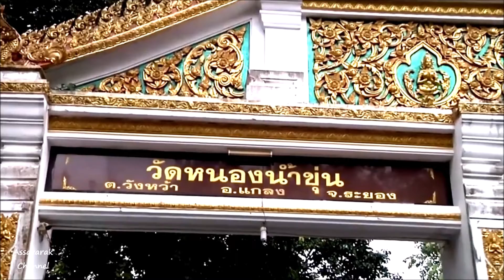หม่อมหลวงสราลี ผู้แทนพระองค์ ไปบำเพ็ญกุศลถวายผ้าพระกฐิน ประจำปี 2563 ณ วัดหนองน้ำขุ่น จังหวัดระยอง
ร่วมส่งเสริมและสนับสนุนการเผยแพร่ฯ ข่าวในพระราชสำนัก
ห้าบาทสิบบาทตามกำลังช่วยให้น้องๆ ทีมงานได้ทำช่อง ทำรายการดีๆ ต่อไปกันด้วยนะครับ
ขอบคุณทุกกำลังใจที่ส่งมาให้นะครับ ส่งสลิปแจ้งการโอนบริจาคสนับสนุนได้ที่ไลน์ไอดี aun.1577 นะครับ
เวลา 13.56 น. วันที่ 11 ตุลาคม 2563 พระเจ้าวรวงศ์เธอ พระองค์เจ้าโสมสวลี กรมหมื่นสุทธนารีนาถ โปรดให้ หม่อมหลวงสราลี กิติยากร เป็นผู้แทนพระองค์ บำเพ็ญกุศลถวายผ้าพระกฐิน ประจำปี 2563 ณ วัดหนองน้ำขุ่น อำเภอแกลง จังหวัดระยอง ในการนี้ มีพระประสงค์ให้พุทธศาสนิกชน ผู้มีจิตศรัทธา ร่วมโดยเสด็จพระกุศล เพื่อนำปัจจัยสมทบทุนบูรณะซ่อมแซม และพัฒนาวัดให้เจริญรุ่งเรืองสืบต่อไป
วัดหนองน้ำขุ่น สร้างขึ้นด้วยแรงศรัทธาของประชาชนบ้านหนองน้ำขุ่น และใกล้เคียง เนื่องจากต้องไปประกอบศาสนกิจทางพระพุทธศาสนาที่วัดวังหว้า ซึ่งห่างออกไป 4 กิโลเมตร โดยก่อสร้างบนพื้นที่บริจาคของผู้ใหญ่เชย กล้าหาญ โยมบิดาของพระครูวิมล สีลาจาร อดีตเจ้าอาวาสวัดรูปแรก รวมถึงมีผู้บริจาคที่ดินสมทบอีก รวม 20 ไร่ ต่อมา พระเจ้าวรวงศ์เธอ พระองค์เจ้าโสมสวลี กรมหมื่นสุทธนารีนาถ เสด็จไปทอดกฐินสามัคคี เพื่อนำปัจจัยเป็นทุนเริ่มต้นก่อสร้างวิหารวัด เพื่อประดิษฐาน พระพุทธโสมาภรณ์บวรคุณ พระพุทธรูปประจำพระองค์ ปางมารวิชัย ขนาดหน้าตักกว้าง 59 นิ้ว และทรงรับวัดหนองน้ำขุ่นไว้ในพระอุปถัมภ์ พร้อมโปรดให้ พระเจ้าวรวงศ์เธอ พระองค์เจ้าสิริภาจุฑาภรณ์  ดำเนินการก่อสร้างเทวาลัย เพื่อประดิษฐานพระแม่ธรณีบีบมวยผม พร้อมปรับปรุงภูมิทัศน์ ตลอดจนดำเนินการวาดภาพจิตรกรรมฝาผนังในวิหาร เรื่องราวพุทธประวัติ เพื่อถวายเป็นพุทธบูชา และถวายเป็นพระกุศลแด่บุพการี มีช่างกรมศิลปากร มาร่วมดำเนินงาน ซึ่งการดำเนินแล้วเสร็จหลายส่วน ปัจจุบันมีพระมหาสุรชัย วราสโภ เจ้าอาวาสวัดวังหว้า เป็นเจ้าอาวาสวัด มีพระสงฆ์จำพรรษา รวม 10 รูป